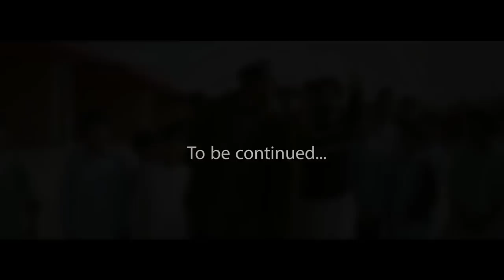Gul Khan Aur Sultan Series, Episode 2 By Rakx Production & Our Vines New 2018